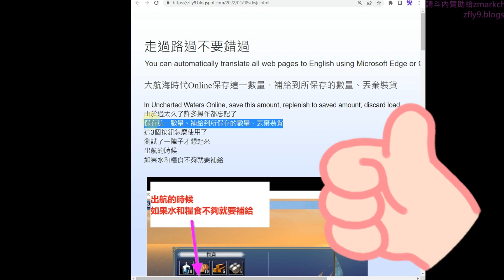大航海時代Online保存這一數量、補給到所保存的數量、丟棄裝貨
保存這一數量、補給到所保存的數量、丟棄裝貨
測試了一陣子才想起來，這3個按鈕怎麼使用了

你可以使用[超級感謝]按鈕
如果可以請捐一些錢給我，這樣本Youtube頻道才能持續的更新下去

你可以使用[分享]按鈕
記得分享到你自己的Facebook或Twitter等互動平台，讓更多人看見
記得幫我推廣此段影片，讓更多人知道此段影片，謝謝你的幫助

個人我想要購買硬體、設備、零件，但我沒錢，如果可以請捐錢給我

維持我的Youtube影片能夠持續更新你可以捐一些錢給我